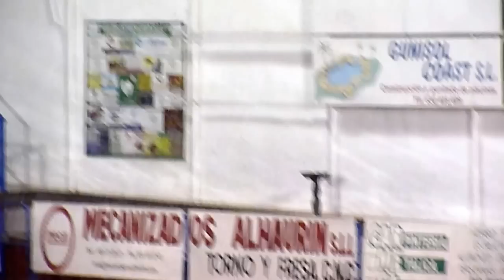CD Alhaurino 4 - 4 UD DH San Andrés (Segunda Andaluza Juvenil - Temporada 2014/15)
Encuentro entre el Club Deportivo Alhaurino y la Unión Deportiva Dos Hermanas San Andrés de Segunda Andaluza Juvenil en la Temporada 2014/15 en la que el club alhaurino consiguió empatar a 4 en un espectacular encuentro donde ninguno de los dos equipos dejaron de  luchar por la victoria.

English:
Meeting between Club Deportivo Alhaurino and the Sports Union of two sisters-San Andrés de second Andalusian youth in the season 2014/15 in which alhaurino club managed to tie at 4 in a spectacular encounter where none of the two teams left to fight for the victory.

French:
Rencontre entre le Club Deportivo Alhaurino et l'Union sportive de deux sœurs-San Andrés de seconde jeunesse andalouse lors de la saison 2014/15 dans quel club alhaurino réussi à attacher à 4 dans une rencontre spectaculaire où aucune des deux équipes de gauche à se battre pour la victoire.

German:
Treffen zwischen Club Deportivo Alhaurino und der Sport-Union von zwei Schwestern-San Andrés de zweite andalusischen Jugend in der Saison 2014/15 in der Alhaurino-Club geschafft, 4 in einer spektakulären Begegnung zu binden, wo keines der beiden teams Links um den Sieg kämpfen.

Italian:
Incontro tra il Club Deportivo Alhaurino e l'Unione sportiva di due sorelle-San Andrés de seconda gioventù andalusa nella stagione 2014/15 in quale club alhaurino è riuscito a legare a 4 in un incontro spettacolare dove nessuna delle due squadre di sinistra a lottare per la vittoria.

Portuguese:
Reunião entre o Club Deportivo Alhaurino e União Desportiva de duas irmãs-San Andrés de segunda juventude andaluz na temporada 2014/15 em que clube alhaurino conseguido amarrar no 4 em um espetacular encontro onde nenhum dos dois times esquerda para lutar pela vitória.

Queda terminantemente prohibida la reproducción total o parcial de los contenidos ofrecidos a través de este medio, salvo autorización expresa del editor .

Así mismo, queda prohibida toda reproducción a los efectos del artículo 32.1, párrafo segundo, Ley 23/2006 de la Propiedad intelectual.